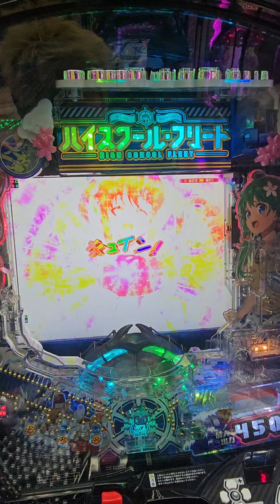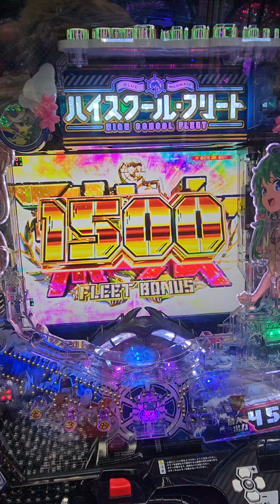Pハイスクール・フリート オールスター#Pハイスクール・フリート オールスター#Pハイスクール・フリート ALL STAR#Pハイスクール・フリート2